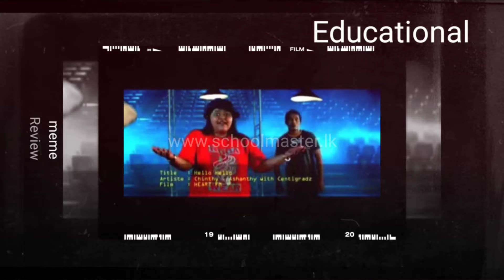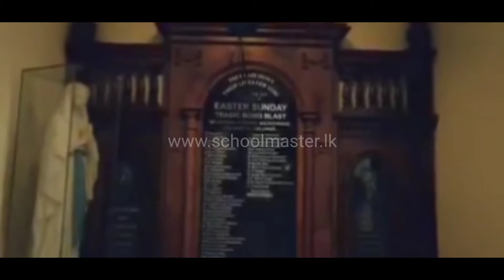Educational meme Review - Tailer 3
Enjoy watching these Educational memes. Try not to laugh as you watch these weekly dank meme videos. You Laugh You Lose.

SCHOOL MASTER ON SOCIAL Follow on

PROPERTY OF SCHOOL MASTER (PVT)